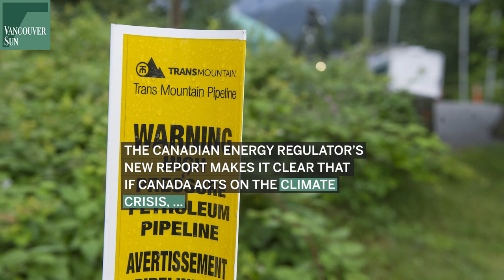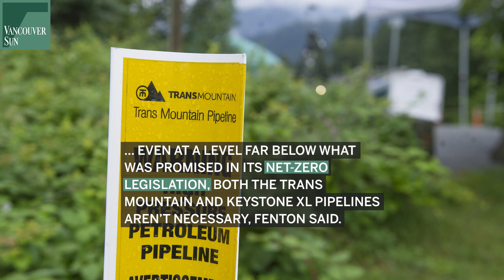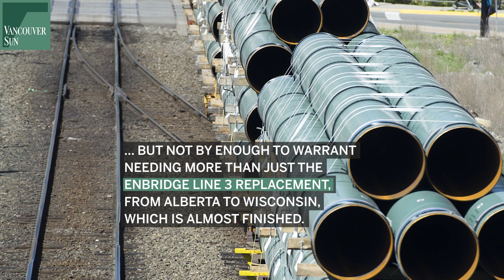Trans Mountain expansion: A look ahead | Vancouver Sun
The Trudeau cabinet approved Trans Mountain first in 2016, then again in 2019.